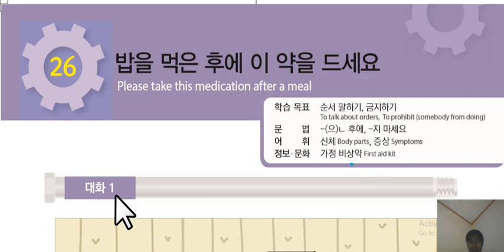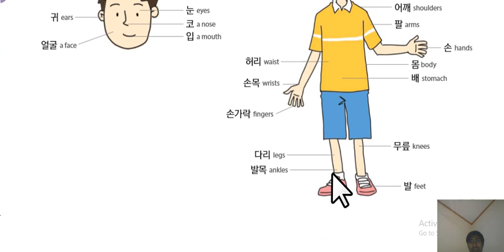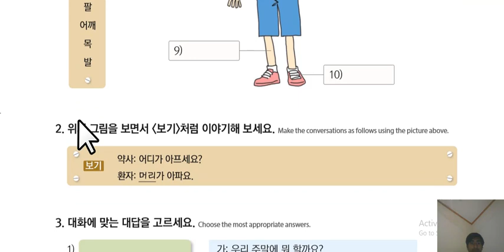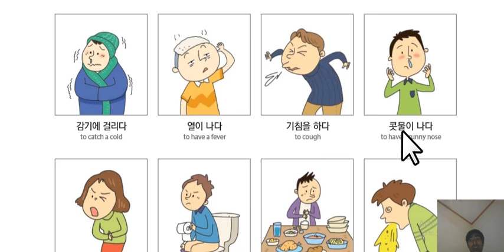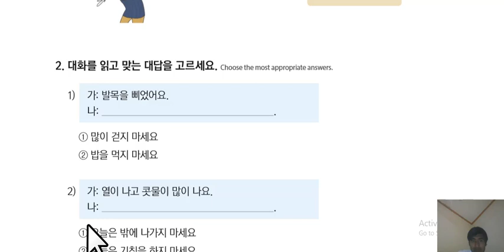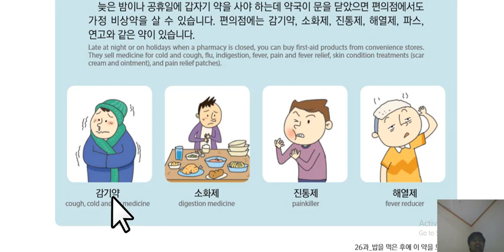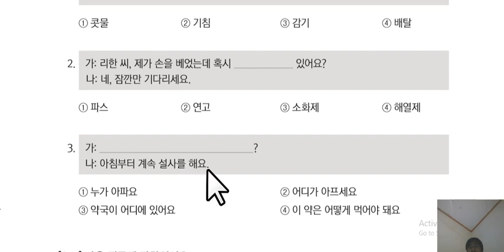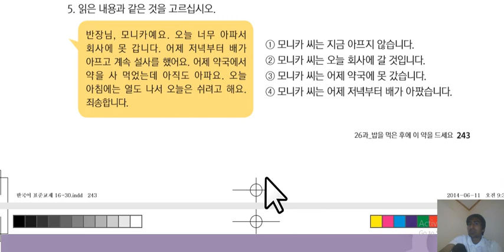pakistankoreanlanguage EPS TOPIK26 BOOK urdu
pakistankoreanlanguage pakistan korean language Korean Language Channel provides variety of course for the beginners and professionals to improve their verbal and writing skills as well as to provide information regarding Korean country and working in Korea, or visiting as a tourist.At this channel you can also find information about visas.